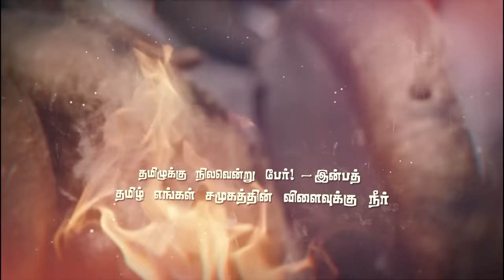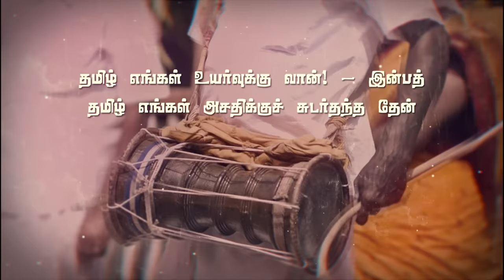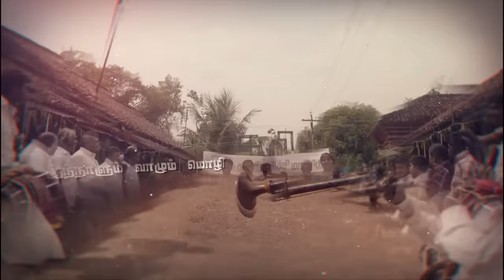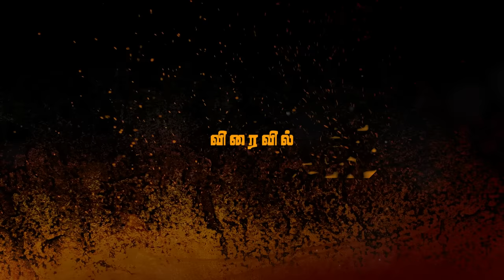தமிழுக்கும் அமுதென்று பேர்| Thamizhukku Amudhendru Paer Song | Methagu movie | Director Kittu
Song : Thamizhukkum Amudhendru Paer!
Lyric : Thirukumaran
Singer : Roja Aditya
Choreography : Vicky
Lyrical Video Editing : NewTechAds Trichy

Tamil Eela Thirakkalam Presents

Produced by World Tamils

Starring - Kutti Mani | Lizzie Antony | Rajasekar | Raja | Anand | Vijay Soundar | Immanuvel

Directed by Kittu

Director of Photography - Riyas
Editor - Ilango
Art - Mujeebur
DI - Vinayagam | VFX - Aravind | Sound Recording - Shravan Kumar (Thraya Studio)

For more updates on METHAGU movie join here👇🏽